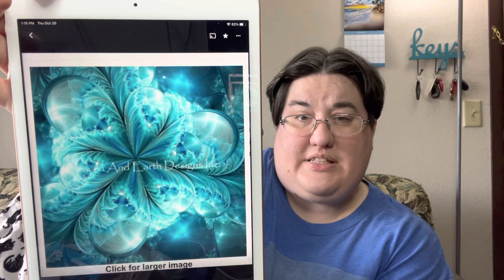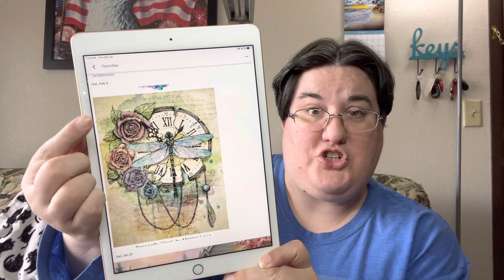Flosstube 77: Surprise Thursday update